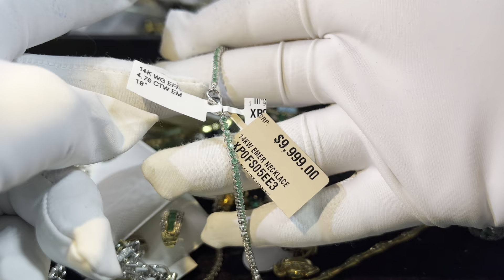祖母绿钻石K金 黑5价